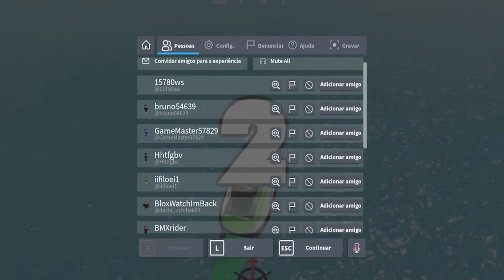Levei meu amigo em um PASSEIO no SUBMARINO | Roblox SharkBite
LEIA AQUI:

Meu canais: @jvnqtv e @JvnqSecundario